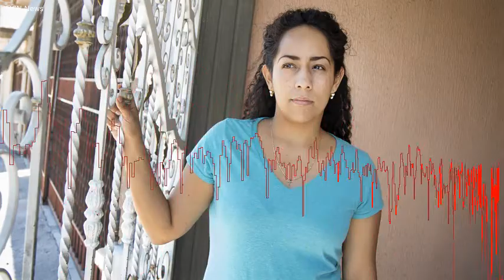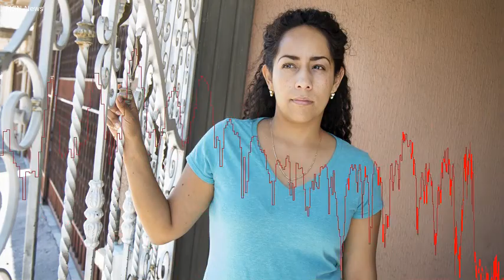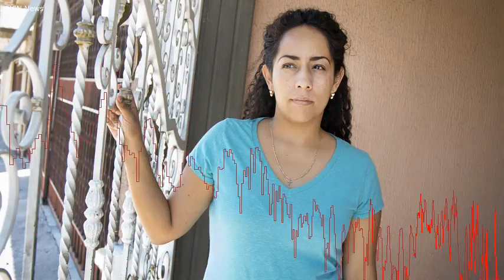"I miss everything": Ohio mom deported to Mexico and family is left behind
&lt; PREVIOUS SLIDE SLIDE 1 of 4 NEXT SLIDE &gt;  Betty Morelos Casillas, in Nuevo Leon, Mexico, November 2017.     It took nine days for Beatriz Morelos Casillas' life to be completely upended.  On July 23, Ms.  Casillas  who goes by Betty - was stopped by an officer in Painesville, Ohio for a routine traffic citation.  Because she was in the country without authorization, the mother of four was detained and slated for removal from the U. S.